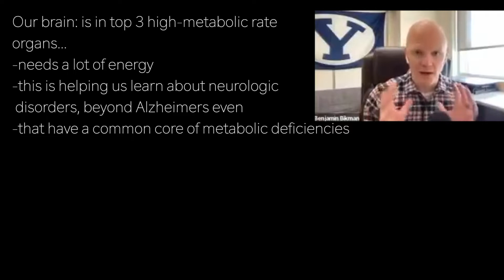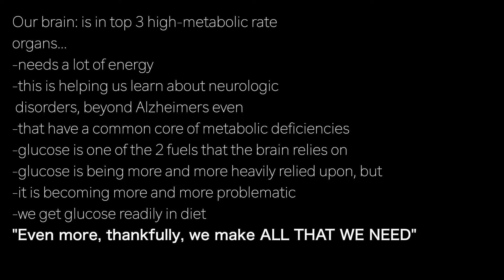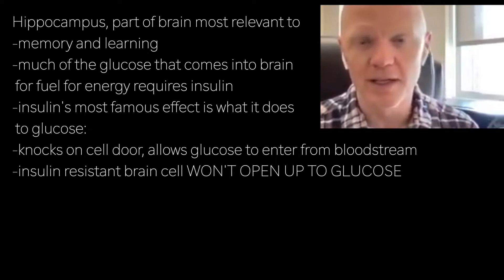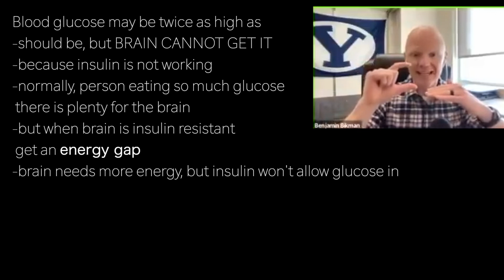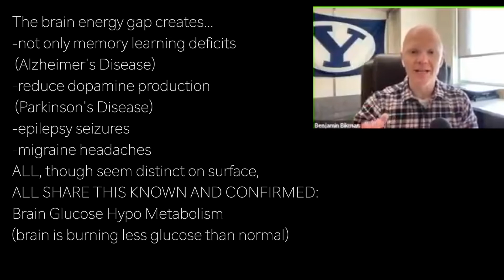BEN BIKMAN 1a | Brain ENERGY GAP creates Alzheimer’s, Parkinson’s, epilepsy & migraines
presents episode 473 | Dr Ben Bikman
Beingpatient.com podcast

Our brain: is in top 3 high-metabolic rate
organs...
-needs a lot of energy
-this is helping us learn about neurologic
 disorders, beyond Alzheimers even
-that have a common core of metabolic deficiencies
-glucose is one of the 2 fuels that the brain relies on
-glucose is being more and more heavily relied upon, but
-it is becoming more and more problematic
-we get glucose readily in diet
"Even more, thankfully, we make ALL THAT WE NEED"

In the absence of eating any glucose...
-the liver, when sensing glucose levels drop
-starts making glucose and sharing with body
-the liver is capable of making up
  ANY ABSENCE OF CARBS FROM DIET
-one can fast for days, their blood glucose levels stay normal

Question: lose ability to use glucose as we age?
-so, we have an increase in blood glucose
-but, increased INABILITY to use it!
-this inability to move glucose into cells
  is the foundation for many
  neurological problems

Hippocampus, part of brain most relevant to
-memory and learning
-much of the glucose that comes into brain
 for fuel for energy requires insulin
-insulin's most famous effect is what it does
 to glucose:
-knocks on cell door, allows glucose to enter from bloodstream
-insulin resistant brain cell WON'T OPEN UP TO GLUCOSE
-glucose glucose everywhere but not a drop to drink

Blood glucose may be twice as high as
-should be, but BRAIN CANNOT GET IT
-because insulin is not working
-normally, person eating so much glucose
 there is plenty for the brain
-but when brain is insulin resistant
 get an energy gap
-brain needs more energy, but insulin won't allow glucose in

The brain energy gap creates...
-not only memory learning deficits
 (Alzheimer's Disease)
-reduce dopamine production
 (Parkinson's Disease)
-epilepsy seizures
-migraine headaches
ALL, though seem distinct on surface,
ALL SHARE THIS KNOWN AND CONFIRMED:
Brain Glucose Hypo Metabolism
(brain is burning less glucose than normal)